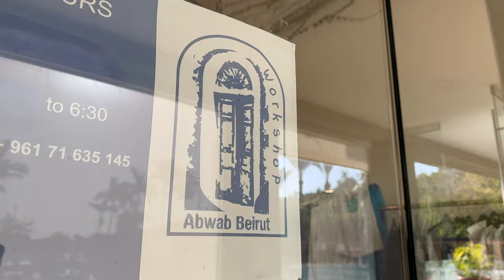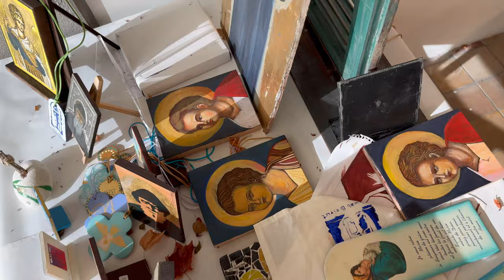Abwab Beirut: Artwork for a Cause. Ladies Initiative for People in Need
Alyarz Leisure Club
أبواب بيروت: عمل فني من أجل قضية ما. مبادرة السيدات للأشخاص المحتاجين